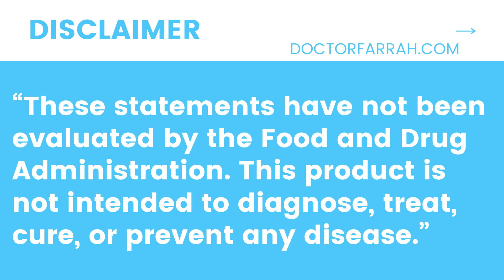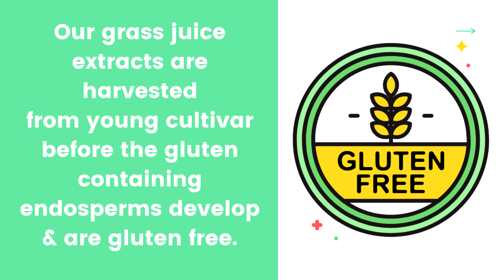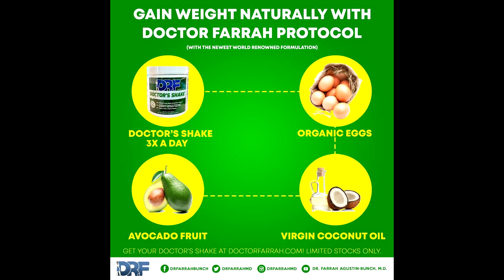Dr. Farrah® DOCTOR'S SHAKE